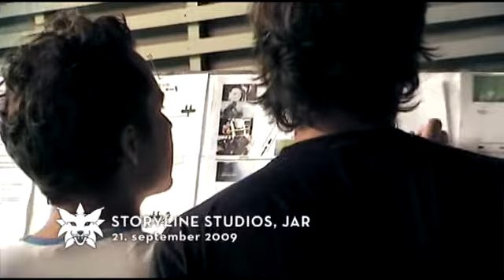Norweigan Ninja - TORPEDO Featurette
A true story of treason and espionage in Cold War-era Norway re-imagined by a writer-director who, as a 12-year-old, had his mind warped by a diet of Star Wars, 1980s Ninja movies, C64 video games and his dad's spy novels, provides the bizarre source material and inspires the vision for Norwegian Ninja, the debut feature by author-turned-filmmaker Thomas Cappelen Malling.
Produced by the people responsible for the cult Nazi zombies hit "Dead Snow", Norwegian Ninja is a quirky, offbeat homage to everything from James Bond's improbable spy shenanigans to B-movie Ninja flicks and post-modern Grindhouse culture to political conspiracy theory. Described as "quite possibly the most inventive and peculiar Norwegian film ever" (Tord Olander Pedersen, iTromsø.no) and "a refreshing Norwegian film in all its twisted boyhood fantasies" (Terje Eidsvåg, Adresseavisen) that "delivers plenty laughs and excitement" (Twitch), Malling's film is a true original, a potent mix of fact, fiction and fantasy that is impossible to pigeonhole.
In reality, Norwegian Ninja's main protagonist, Arne Treholt, was a former Norwegian social democratic politician and diplomat who, in the mid-1980s, was convicted of high treason and espionage on behalf of the Soviet Union and Iraq and sentenced to 20 years in prison. However, in the eyes of the juvenile Thomas Cappelen Malling watching events unfold on the TV news, the handsome, hotshot diplomat was neither traitor nor spy. He was a skilled Ninja Master secretly working for King Olav V and defending the Norwegian Way!
When Commander Treholt (Mads Oussdal) and the highly trained members of his covert Ninja Force discover a sinister plot against Norway, they immediately leap into action to avert the crisis. Behind the devious plans for a coup-d'état that would effectively place the US in control of the country is Treholt's nemesis, Meyer (Jon Oigarden), an operative of "Stay Behind", an anti-Soviet force funded by NATO and with nefarious links to the CIA. As Treholt and Meyer wage a private and very personal war for the hearts and minds of the Norwegian people, the Ninja Force must fight to defeat Meyer's co-conspirators in the name of King Olav's battle cry, "All For Norway!" Meanwhile, Treholt is also occupied with the unenviable task of training a seemingly incompetent member of the Ninja Force to become his second-in-command.